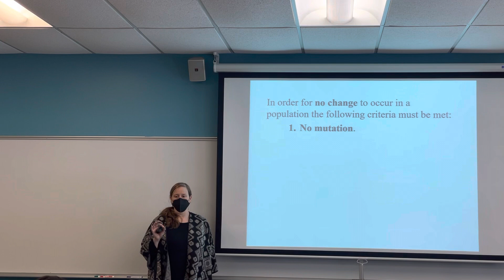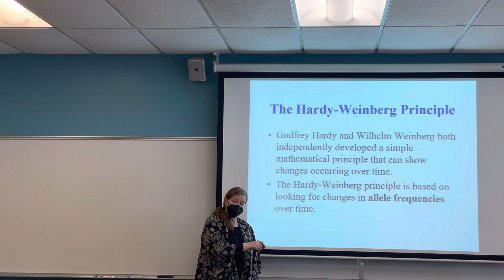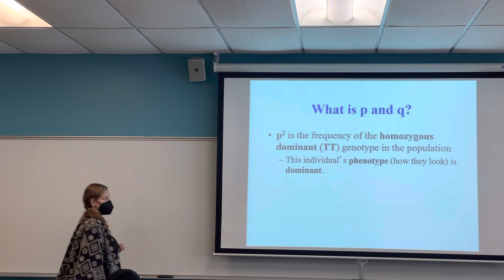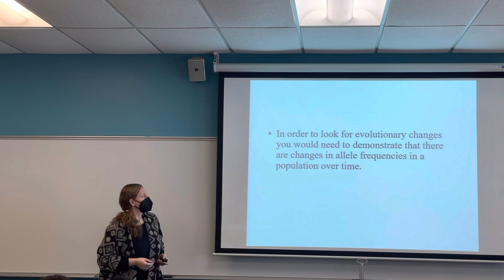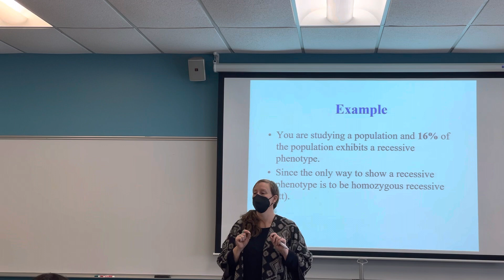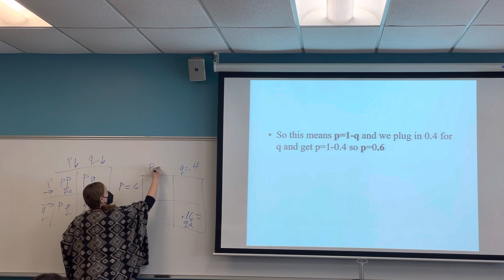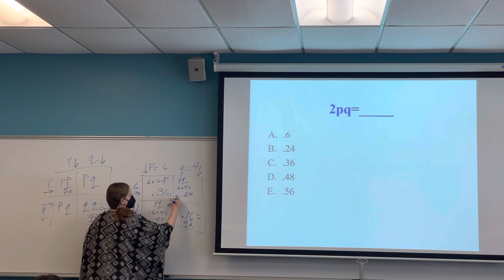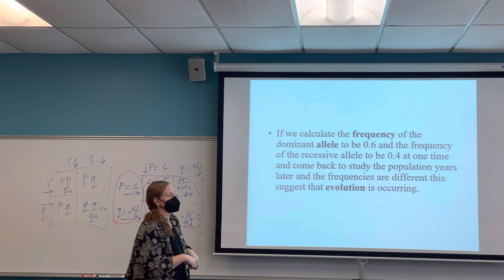Equilibrium Pop & Hardy Weinberg - Using Complete Dominance to Calculate a Population is Evolving